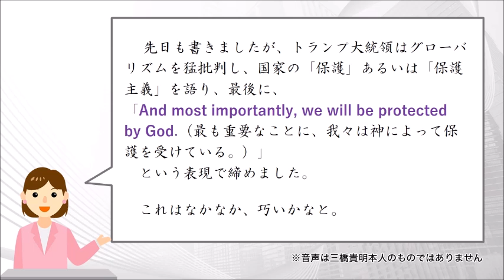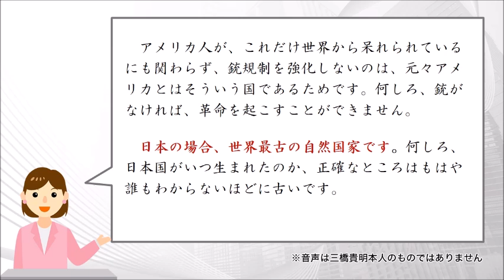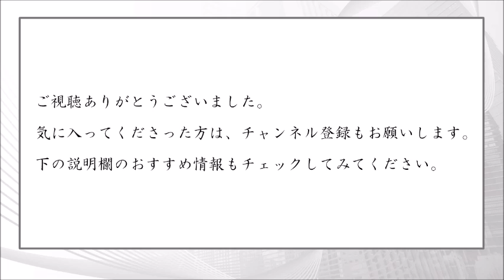神に保護されたアメリカ人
三橋貴明のメルマガ「新」経世済民新聞
全６回ドナルド・トランプシリーズ④

また、こちらでは三橋貴明本人の解説音声
「アメリカの反撃〜三橋貴明も予想できなかった米中関係の今」
を公開しています。